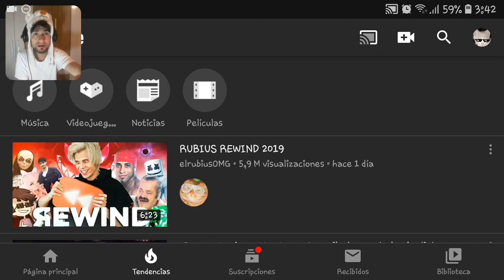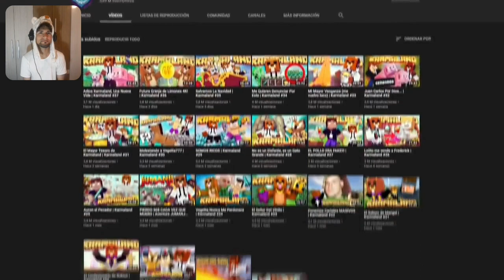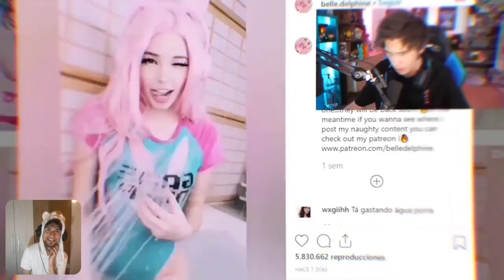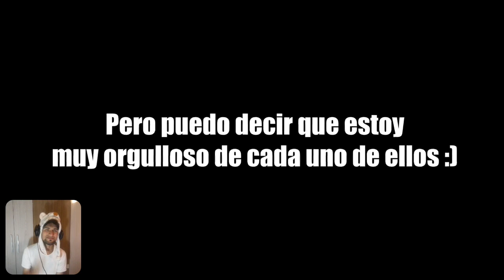REACCIONANDO al RUBIUS REWIND 2019 😂😂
miniatura y vídeo creado por TheWizz 💪🏻